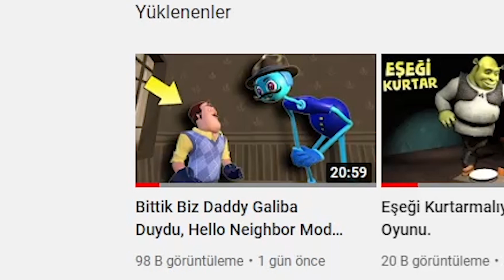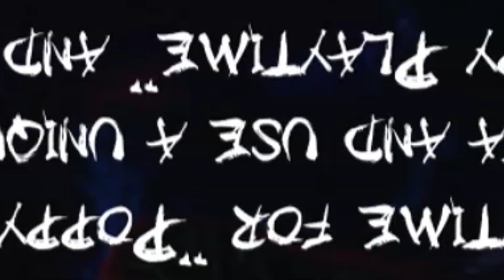Köpeği mi Var, Poppy Playtime Mobil Oyunları Denedim